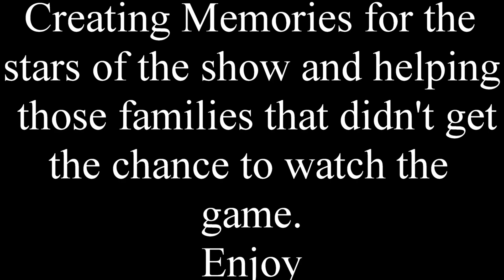NSSSAAA GIRLS JR SOCCER SEASON 2024 -Argyle JR Gold Pipers V Rockridge Ravens SECOND HALF 29.04.24